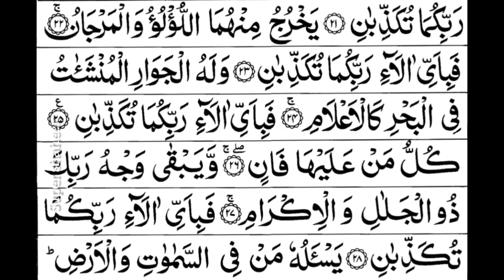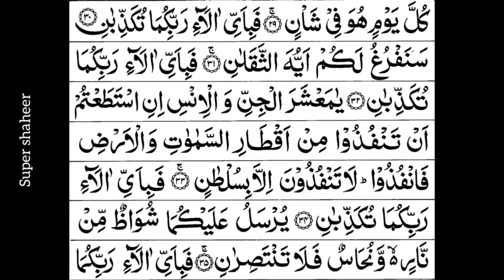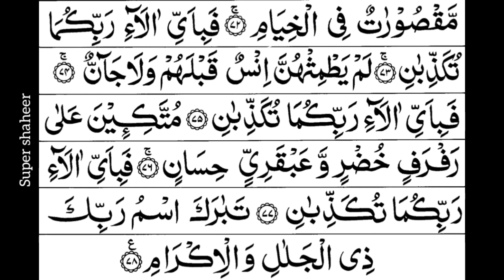surah rehman quran yaseen recitation surahrehman momin amominworld